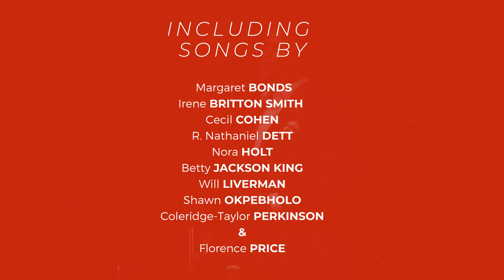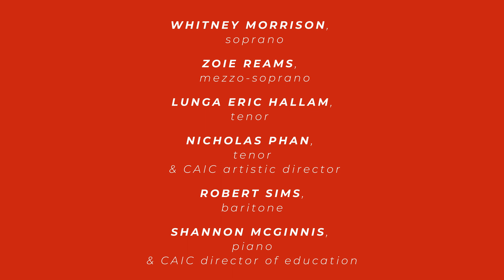2022 Collaborative Works Festival Concert II Trailer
A preview of the second concert of the 2022 Collaborative Works Festival which will have its PREMIERE BROADCAST Sept 28, 2022 @ 7pm Central!

or at our YouTube Channel!

2022 Collaborative Works Festival: The Song of Chicago
Concert II – Music & Poetry

Whitney Morrison, soprano
Zoie Reams, mezzo-soprano
Lunga Eric Hallam, tenor
Nicholas Phan, tenor & CAIC artistic director
Robert Sims, baritone
Shannon McGinnis, piano & CAIC director of education

songs by
Margaret BONDS
Irene BRITTON SMITH
Cecil COHEN
R. Nathaniel DETT
Nora HOLT
Betty JACKSON KING
Will LIVERMAN
Shawn OKPEBHOLO
Coleridge-Taylor PERKINSON
Florence PRICE